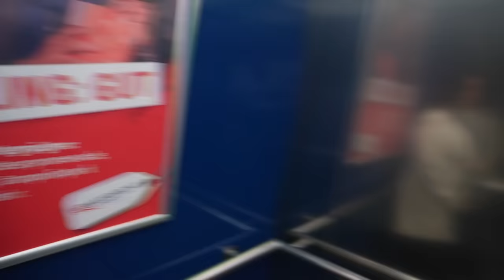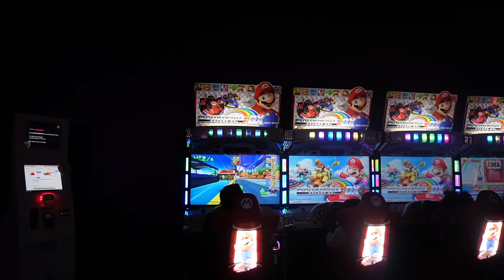Bremen Vlog- Waterfront, bei Mama & Elias | Halil filmt & ich hab Angst✨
Wir hoffen, dass euch das Video gefallen hat und über   ein Like & Feedback würden wir uns auch freuen. 🫶🏽
Das letzte Video (Podcast Episode 2)

•Instagram @russkaja15 & @halil_mer
•Tik Tok @russkaja 15 & @halilvanessa

15% mit Russkaja15 auf Marken wie zb Olaplex, Nabla, Paulas Choice, usw.

Empfehlungen 💛

n